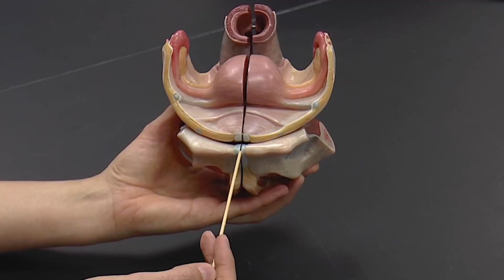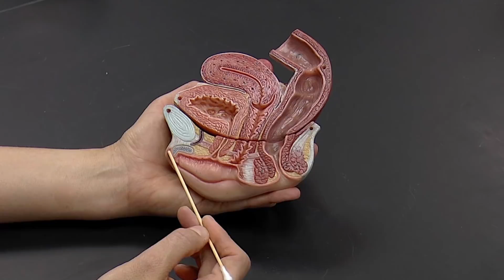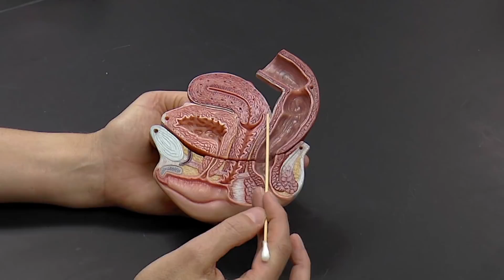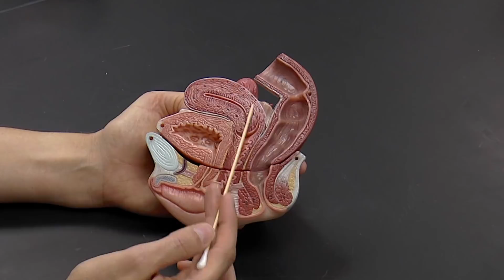Female Rerpoductive System